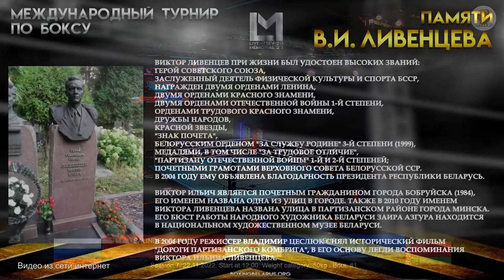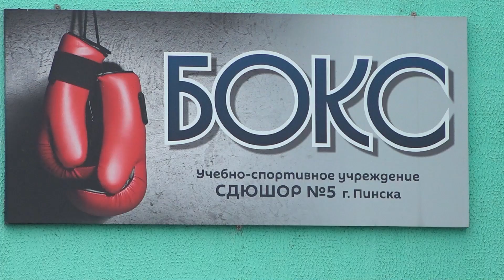Дарья Лецко покоряет международный боксерский ринг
Пинчанка Дарья Лецко покоряет международный ринг и доказывает, что надеть боксерские перчатки и добывать победы в них могут представительницы слабого пола. Как это было, спортсменка рассказала нашему корреспонденту.